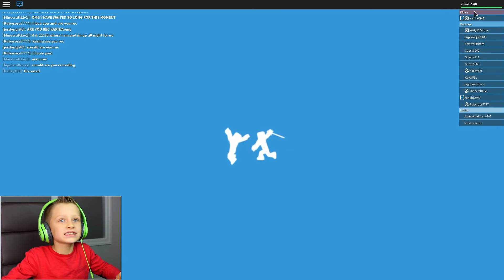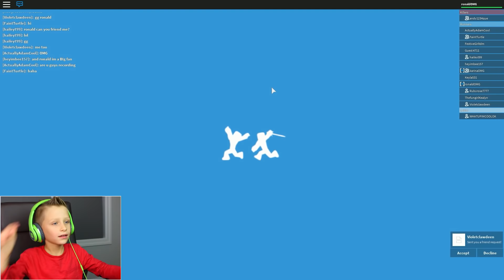2nd in Deathrun Halloween Edition / Roblox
I'm racing in Deathrun and I'm second 3 times!